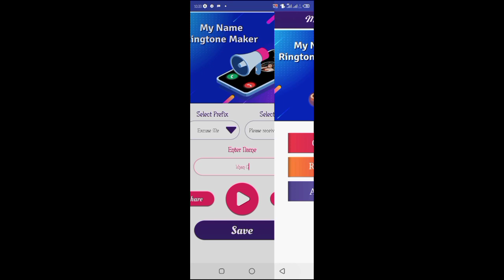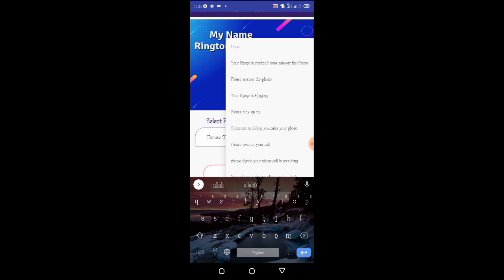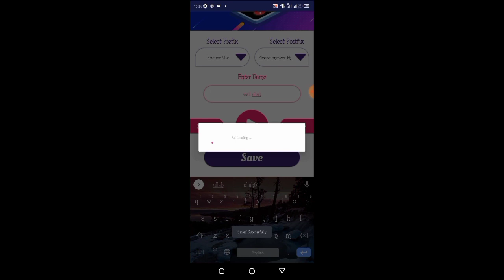ده خپل نوم ښايسته رنګټون داسې جوړ کړي